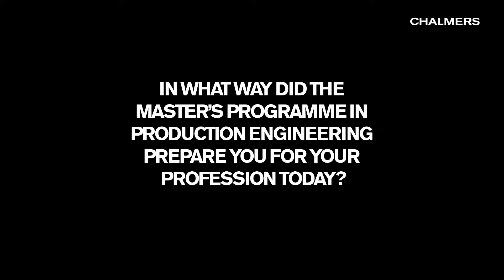Production Engineering Master’s Programme - Alumni interviews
Alumni interviews from the Master's programme in Production Engineering at Chalmers University of Technology, Gothenburg, Sweden